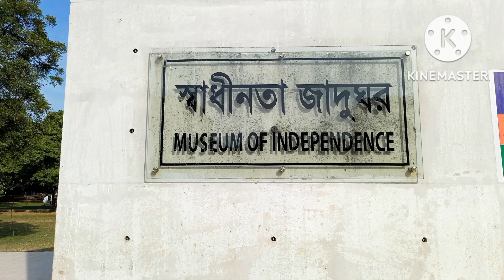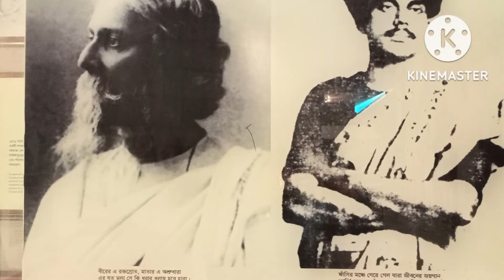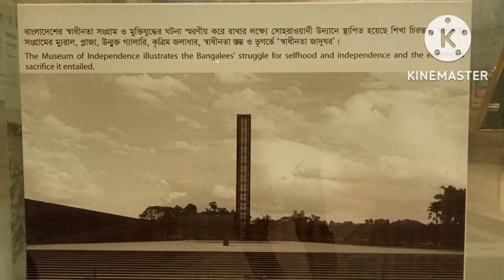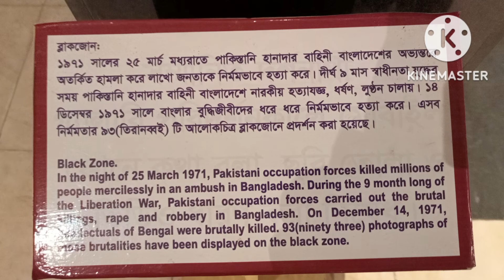স্বাধীনতা জাদুঘর (স্থির চিত্র)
সোহরাওয়ার্দী উদ্দ্যানেই স্বাধীনতাকে স্মরণ
আর শ্রদ্ধা জানানোর লক্ষ্যে তৈরী করা হয়েছে বাংলাদেশের সর্বপ্রর্ব থম আর একমাত্র ভূগর্ভস্থর্ভ
জাদুঘর (আন্ডারগ্রাউন্ড মিউজিয়াম) যা কিনা স্বাধীনতা জাদুঘর নামে পরিচিত।